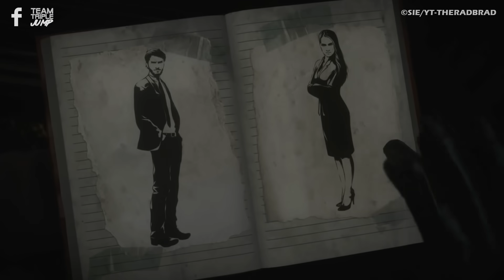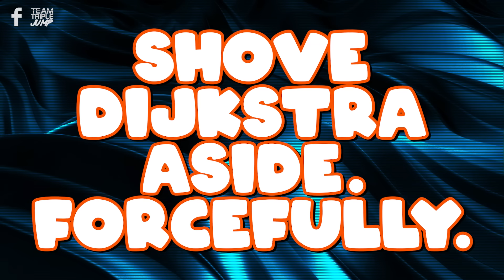10 Video Game Decisions with Disastrous Unintended Consequences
When it comes to decisions in video games, developers tend to give the player as much information as possible up front, so that they can at least predict the immediate outcomes of their choice. These are the times developers either straight up trolled their players, or, for one reason or another, neglected to give them a crucial piece of information before a big decision. And the results, well, they are downright disastrous. From the hand in Baldur's Gate 3 to any 'doubt' or 'accuse' in L.A. Noire here are 10 Video Game Decisions with Disastrous Unintended Consequences!

VO: Ashton Matthews (@ScrambledAshton)
Script: Max Longhurst
Video Editor: Charlie Walsh (@ATopLad)